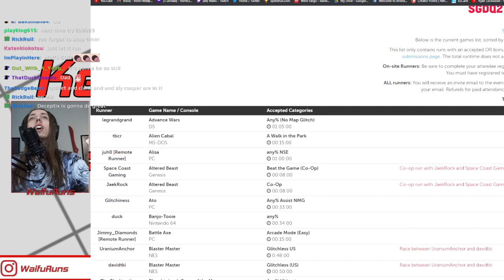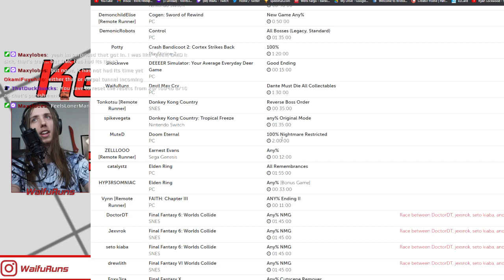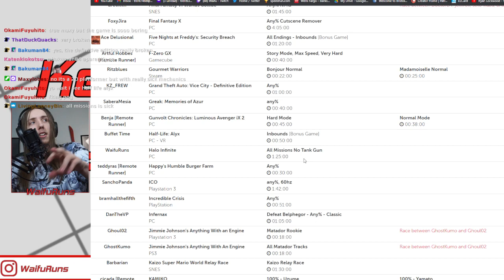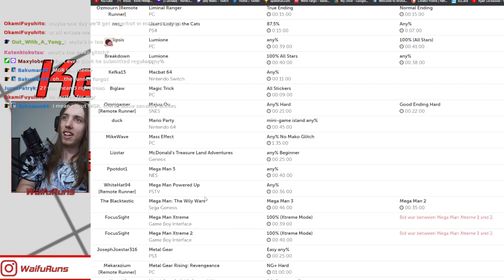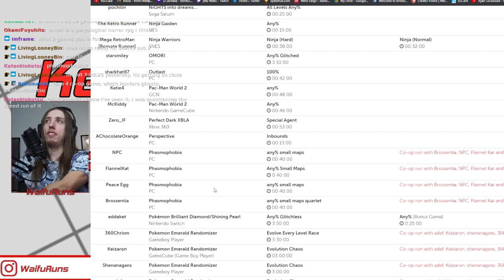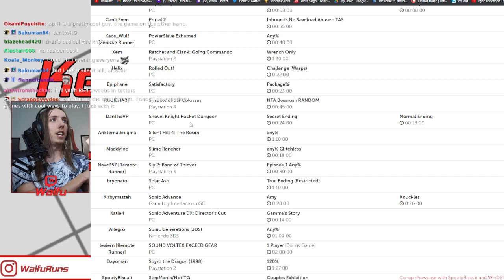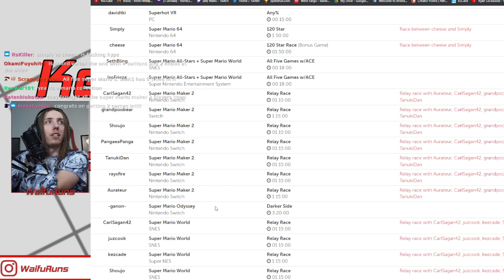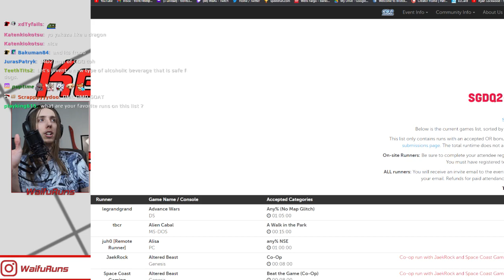The Best Speedruns of Summer Games Done Quick 2022 | I Got 3 RUNS IN!!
This summer Games Done Quick 2022 has tons of amazing speedruns being showcased, 3 from myself. What should you watch in this schedule, well im here to tell you